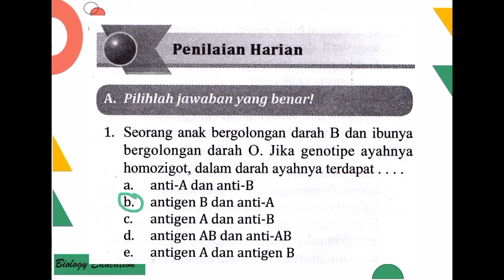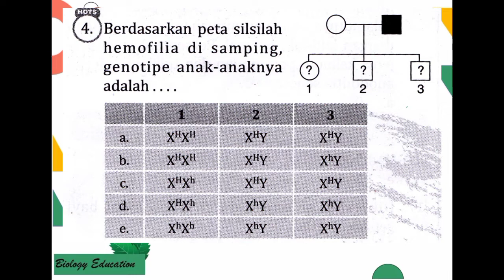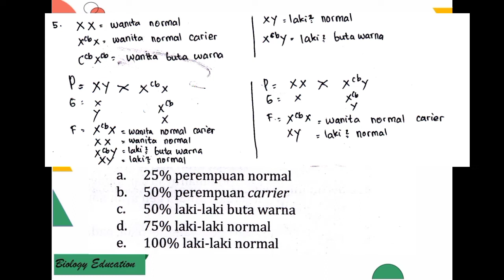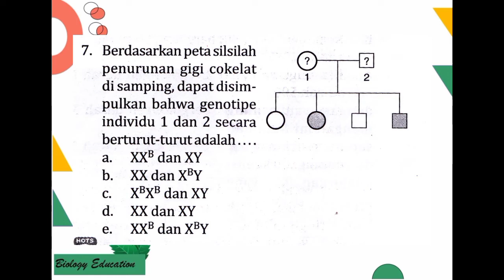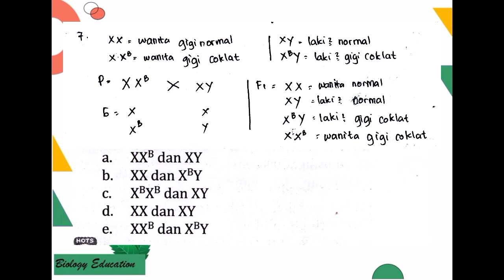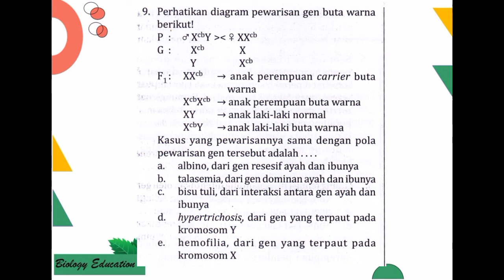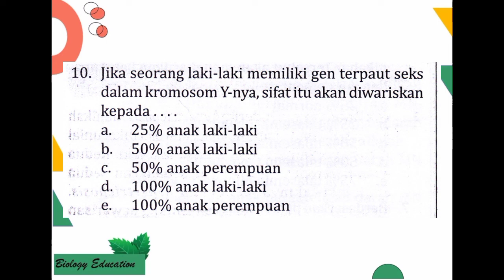PEMBAHASAN INTAN PARIWARA KELAS 12 HEREDITAS PADA MANUSIA PENILAIAN HARIAN PART 1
Pembahasan intan pariwara biologi kelas 12 bab hereditas pada manusia penilaian harian part 1 no 1-10